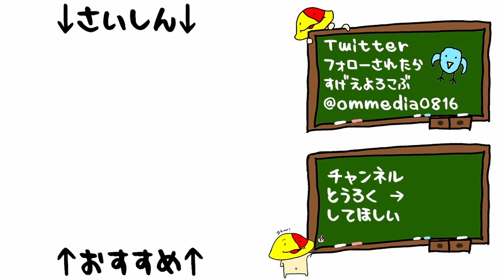#29 な、なんだい今の悲鳴は！？（歓喜）「MISSING PARTS the TANTEI stories Complete」[推理モノ][PSP]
血か！？屍か！？

ミッシングパーツ の再生リストはこちら

 2012/11/29 発売 PSP
「MISSINGPARTS the TANTEI stories Complete」

マイク N/D767a